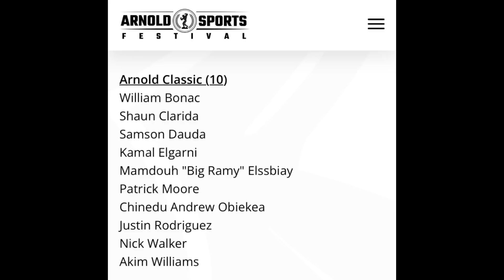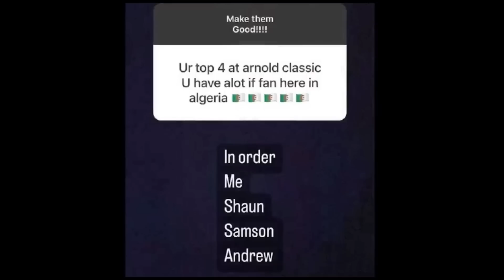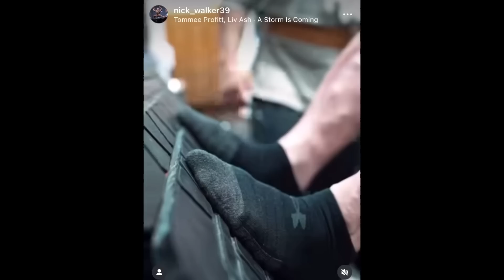NICK SI PRONOSTICA VINCITORE + ANDREW JACKED + SAMSON